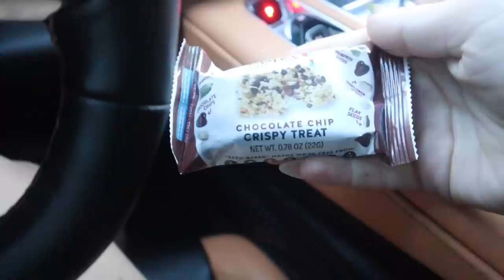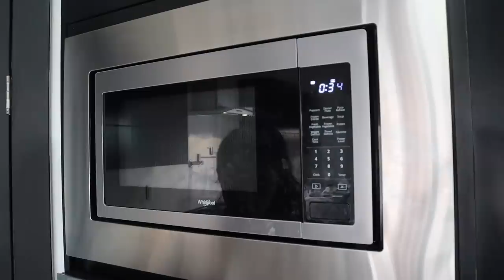6am morning routine + spring cleaning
hi besties!

this is your reminder to deep clean things youve forgettten around the house.. with it being march it is def time for a spring cleaning!!

xx